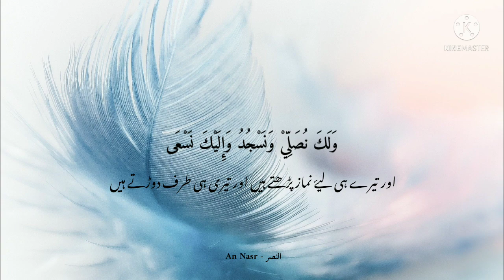Dua e Qunoot | Dua for Vitar prayer | Urdu Translation | Beautiful voice ❤️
Track: Dua Qunoot

Dua
Dua for Vitar
Dua for Vitar prayer
Dua e Qunoot
Beautiful voice
دعاۓ قنوت
الدعا الوتر
وتر کی دعا
دعا